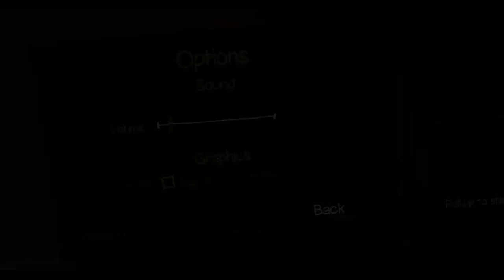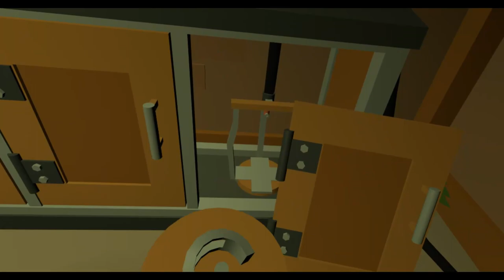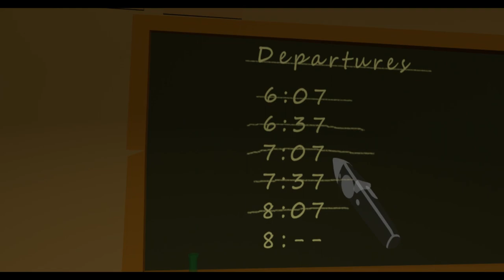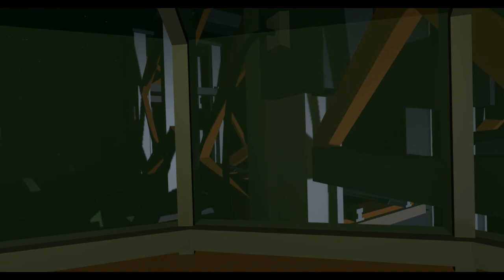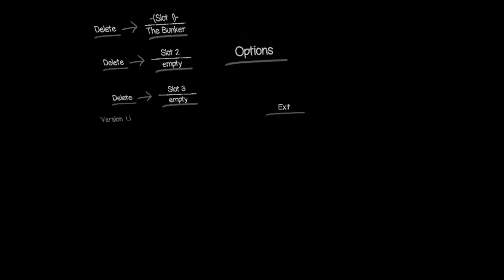Conductor - Full Playthrough [No Commentary]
Conductor is a short, but polished VR puzzle game.